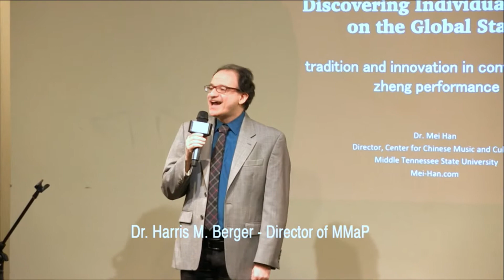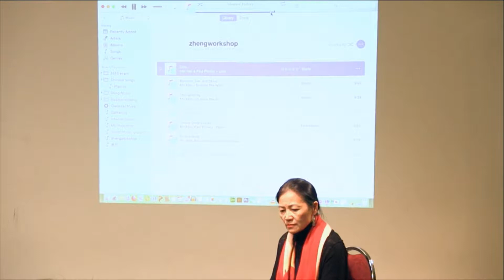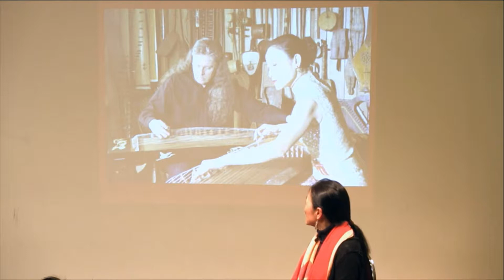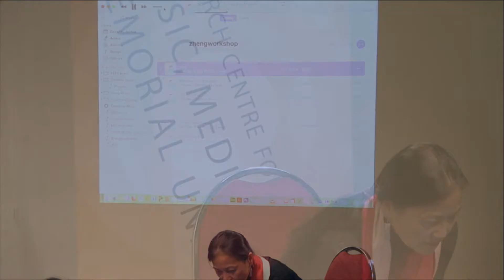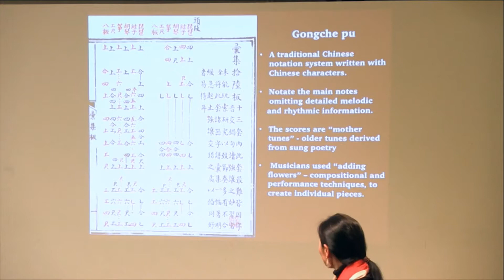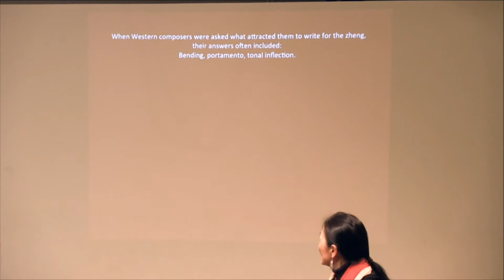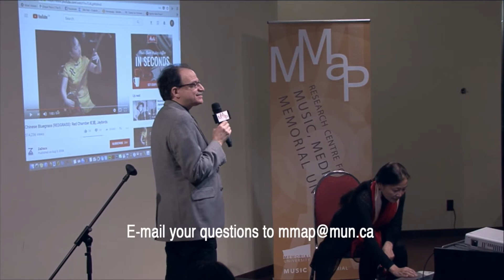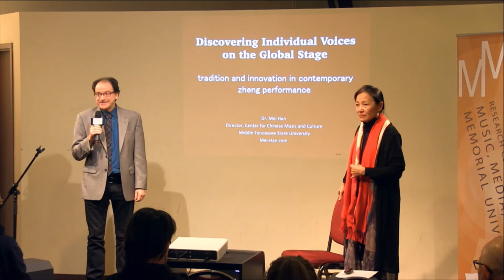MMaP Special Event: Dr. Mei Han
"Discovering Individual Voices on the Global Stage": Tradition and Innovation in Contemporary Zheng Performance

To cite this video:

Han, Mei. “Discovering Individual Voices on the Global Stage: Tradition and Innovation in Contemporary Zheng Performance.” Recorded November 21, 2017, at the Research Centre for the Study of Music, Media, and Place at Memorial University of Newfoundland in St. John’s, Newfoundland, Canada. MMaP Special Event, 55:43.